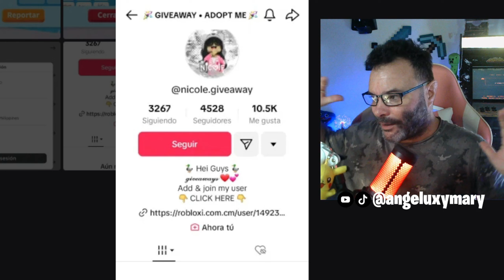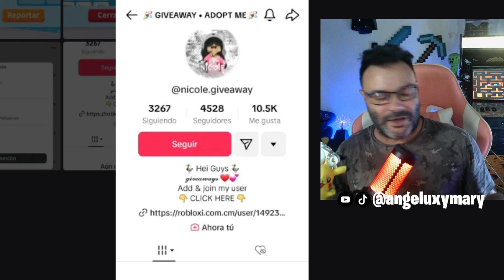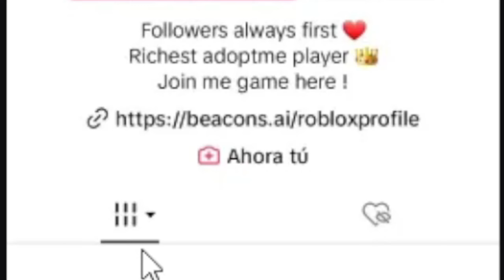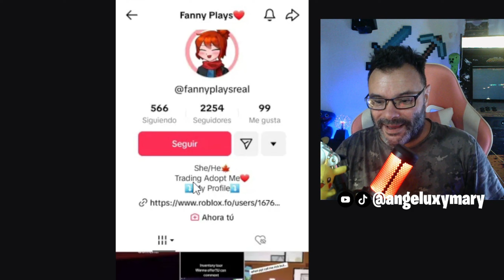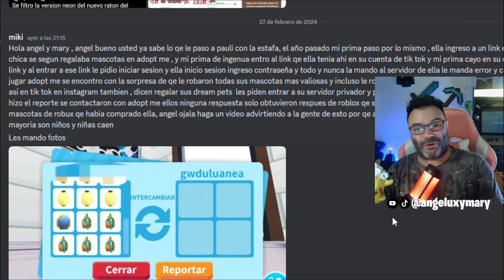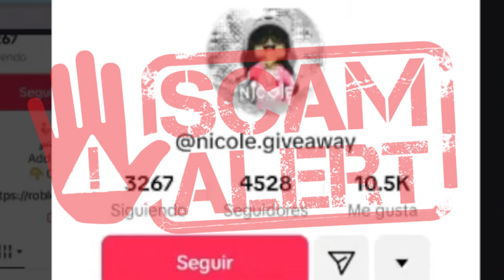ASI ACTUAN los ESTAFADORES de ADOPT ME en TikTok ⚠️ EXPONIENDO a ESTAFADORES!